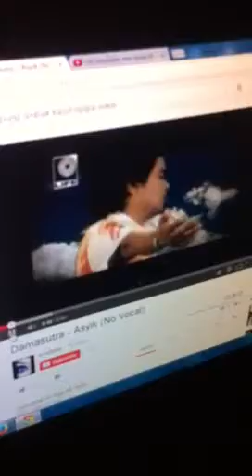Fiqq Izmi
Asyik